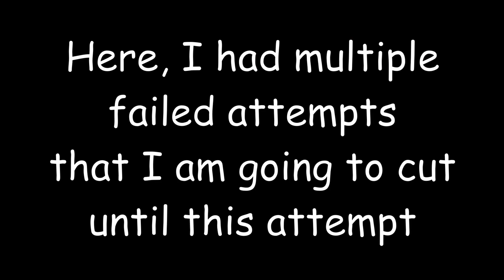Genshin Impact 2.0 Events: Theater Mechanicus Stage of Wonders Part 5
Today, I continued the Genshin Impact 2.0 Event known as Theater Mechanicus Stage of Wonders. Here, I tackle levels seven and eight of this event. Throughout this event, I will show every level once and in the end, show all the rewards from the event shop.

Genshin Impact is a free to play, action role-playing game with an open world exploration and gacha mechanics. If you wish to try it out, it is out on PC, iOS, Android, and PS4. The story of Genshin follows Aether trying to locate and rescue his lost sister Lumine. Expect to see more Genshin content in the future.